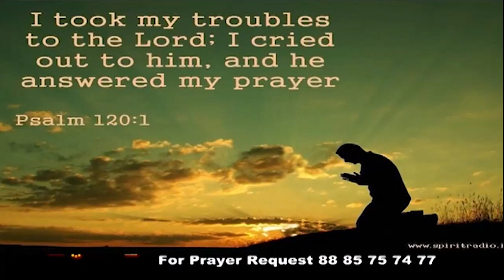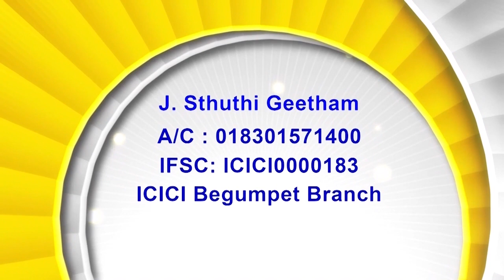9.11.23 | Bishop Amma | అంశం: వారిమీద కనికరపడుచున్నాను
9.11.23 | Bishop Amma | అంశం: వారిమీద కనికరపడుచున్నాను